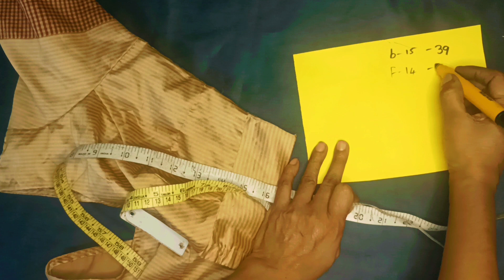സാരി ബ്ലൗസ് തുന്നാൻ എത്ര മിറ്റർ തുണി വേണമെന്ന് ഈസിയായി കണ്ടു പിടിക്കാം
സാരി ബ്ലൗസ് തുന്നാനുള്ള തുണി എത്ര വേണമെന്ന് കണ്ടു പിടിക്കാം